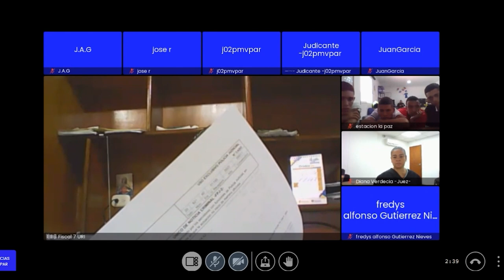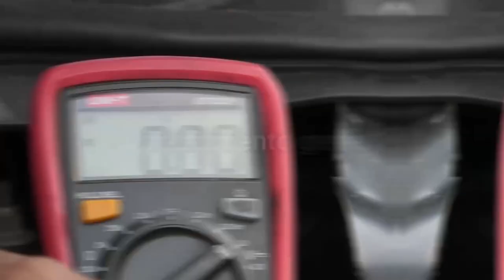CUATRO HOMBRES CAPTURADOS POR HURTO A CASA Y ACOSO A MUJER